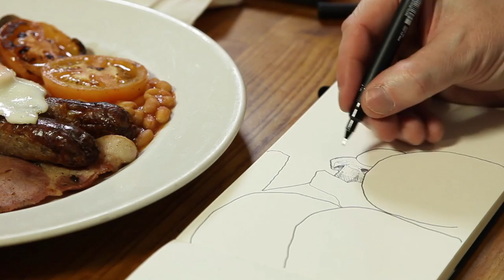Mini Demo by Matthew Midgley in 15 seconds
Matthew Midgley gives us a little sneak peek on how he draws his meal for his klass in the new Sketchbook Skool Kourse called 'Polishing'.